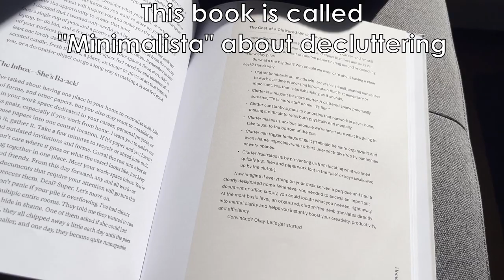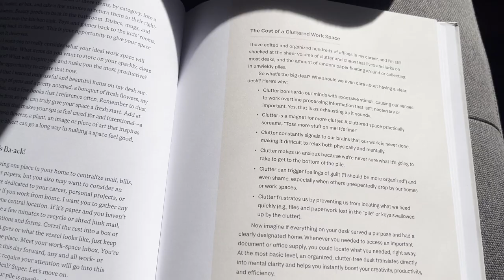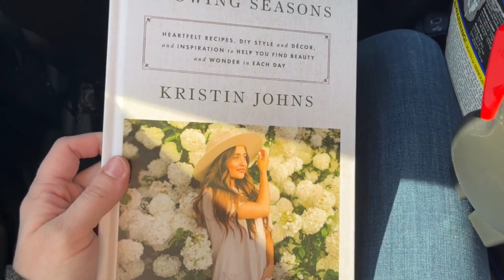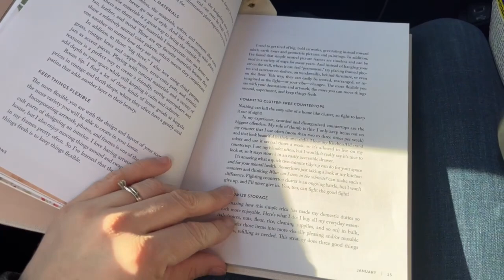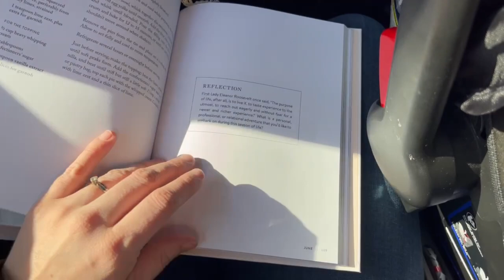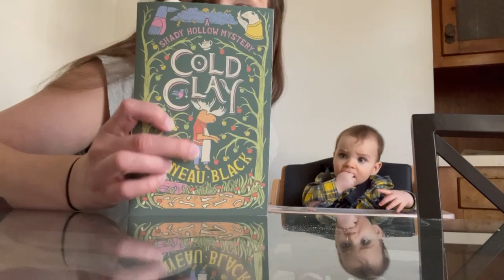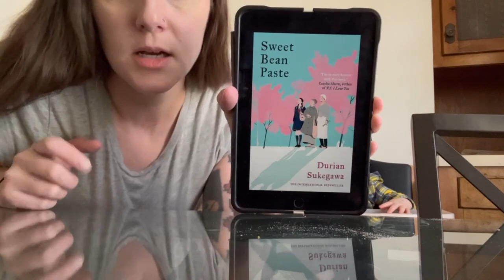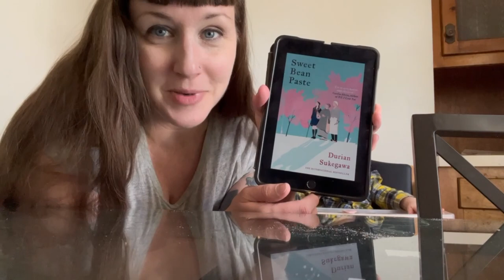Pound Cake Recipe | Books | Motherhood Vlog | Minimalist | Cottagecore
In this vlog I share some things from my life, some books I've been reading lately, and also I bake a pound cake from the L.M. Mongomery Anne of Green Gables Cookbook!  I hope you enjoy it.